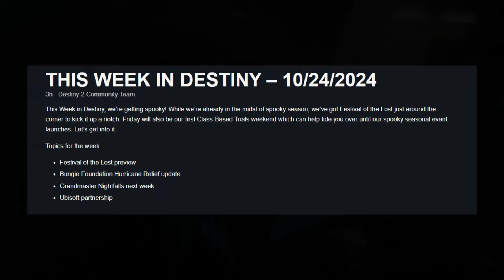دستني 2 اخر الاخبار والمستجدات للفعليه الجديده هلوين وعودت اللون الاسود